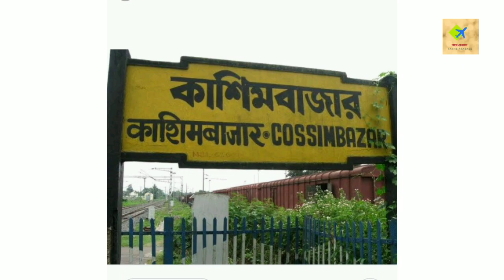Cossimbazar Dus Shiva Temple ।। কাশিমবাজার দশ শিব মন্দির ।। Murshidabad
Cossimbazar Dus Shiva Temple ।। কাশিমবাজার দশ শিব মন্দির ।। Murshidabad || Cossimbazar || Cossimbazar Dash Shiv Mandir || Murshidbad tour guide ||

★ Queries Solved :

1) Cossimbazar Dus Shiva Temple
  2)  কাশিমবাজার দশ শিব মন্দির
3) temples of Murshidabad
4)  Cossimbazar Dash shiv mandir
5) Cossimbazar Choto Rajbari
6)  কাশিমবাজার ছোটো রাজবাড়ি
7)  কাশিমবাজার বড় রাজবাড়ি
8) Cossimbazar Dous Shib Mandir
9) History of Cossimbazar Dus shiva temple
10) কাশিমবাজার দশ শিব মন্দিরের ইতিহাস
11) Cossimbazar Das shib mandir

★★ কাশিমবাজার দশ শিব মন্দির হল মুর্শিদাবাদ জেলার কাশিমবাজারে অবস্থিত প্রাচীন শিব মন্দির, যা কাশিমবাজারের স্বর্নযুগের সময় কাশিমবাজার ছোটো রাজবাড়ির রায় বংশের বিভিন্ন বংশধর দের দ্বারা নির্মিত। ঐতিহ্যবাহী এই দশ শিব মন্দিরে দশটি পৃথক পৃথক শিবলিঙ্গে দশরকম নাম নিয়ে ভগবান শিব পূজিত হয়ে আসছেন মন্দির প্রতিষ্ঠার সময় থেকে। যদি ও বর্তমানে মন্দিরে অবস্থা যথেষ্ট খারাপ.. কোথাও মন্দির গাত্র থেকে খসে পড়ছে পলেস্তরা, কোথাও আবার এখানে ওখানে গজিয়ে উঠেছে আগাছা.. বলাবাহুল্য একসময়ের আড়ম্বরপূর্ন এই দশ শিব মন্দির বর্তমানে অবহেলিত অবস্থায় পড়ে আছে.. এই মন্দির কে যদি উপযুক্ত ভাবে সংস্কার করে সংরক্ষনের উদ্যোগ না নেওয়া হয় তবে এটি ও কালের গর্ভে তলিয়ে যাবে একদিন..।।

★★ Cossimbazar Dash Shiva Mandir is an ancient Shiva temple located at Kasimbazar in Murshidabad district, built during the golden age of Kasimbazar by various descendants of the Roy dynasty of Koshimbazar Chhoto Rajbari.  In this traditional Shiva temple, Lord Shiva has been worshiped in ten different Shivlings with ten different names since the establishment of the temple.  If the condition of the temple is bad enough now .. Somewhere plaster is falling from the temple floor, somewhere again weeds have sprouted here and there.

★ ভারত ১৫ ই আগষ্ট স্বাধীন হলেও মুর্শিদাবাদ জেলা, নদীয়া জেলার কিছু অংশ কেন ১৮ই আগষ্ট ভারতে যোগ দেয় ??

★★ কীভাবে যাবেন : 👇
কাশিমবাজার দশ শিব মন্দিরে যাওয়ার জন্য অাপনাদের শিয়ালদহ-লালগোলা শাখার ট্রেন ধরে কাশিমবাজার স্টেশনে বা বহরমপুর স্টেশনে নামতে হবে & তারপর টোটো করে পৌঁছে যেতে পারেন এই দশ শিব মন্দির । আর সড়কপথে  ধরে এলে বহরমপুরে নেমে টোটো ধরে যেতে হবে। কাশিমবাজার ছোটো রাজবাড়ির কাছাকাছি ই এই প্রাচীন শিব মন্দির অবস্থিত  অবস্থিত।